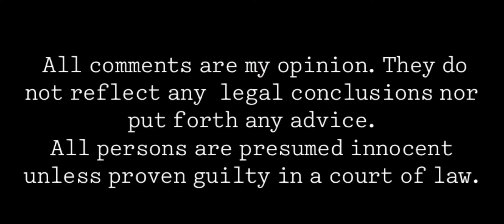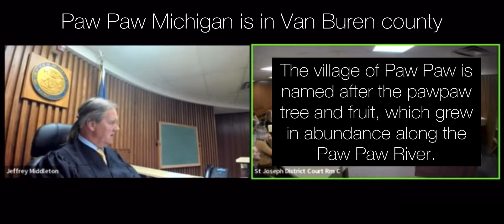Just Don’t Drive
A throwback from July.

All comments are my opinion. They do not reflect any legal conclusions nor put forth any advice. All persons are presumed innocent unless proven guilty in a court of law.

Due to the content of these types of videos, they are often demonetized. Please consider supporting my channel by becoming a member of my channel or by my PayPal.